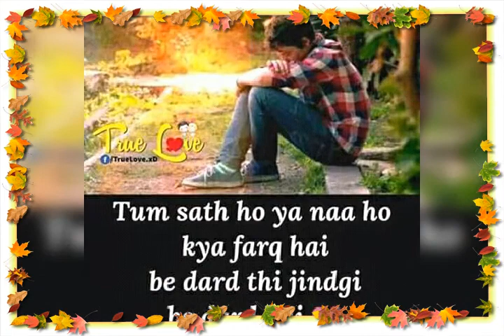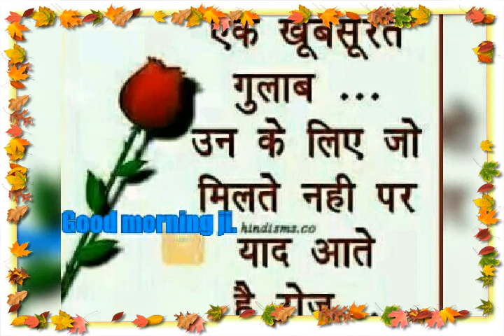Barkuhi star's crew I miss you